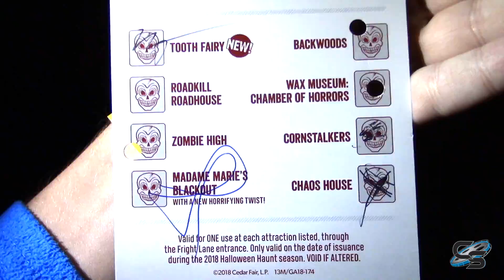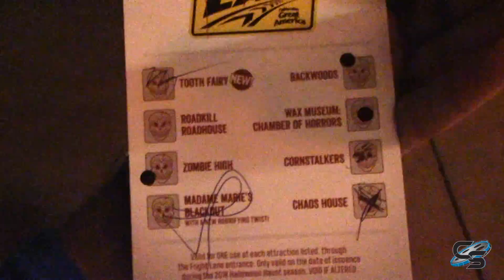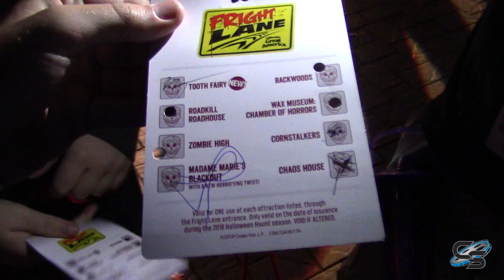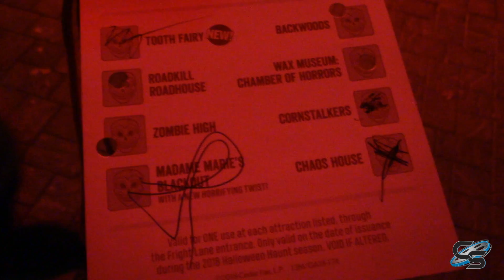Thoughts on Halloween Haunt at California's Great America: Coaster Vlog #238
After a night of riding coasters, seeing shows, and going through mazes, we discuss our overall thoughts on the event, what we loved, what we thought was okay, and what could've been better. One things for sure though, we had an absolute blast!